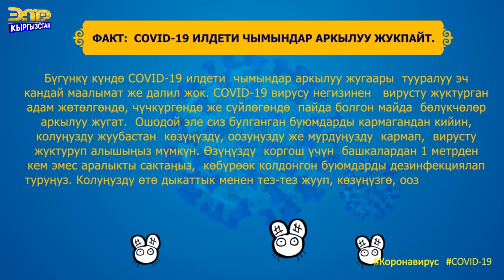Коронавирусту чымындар ташыйбы?